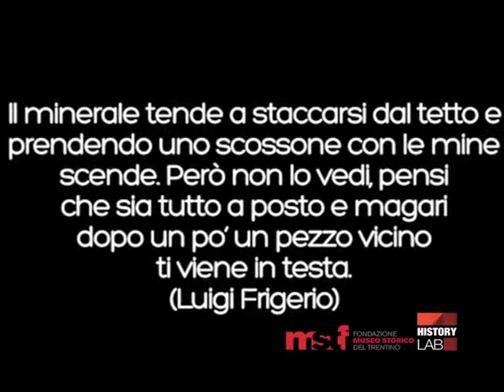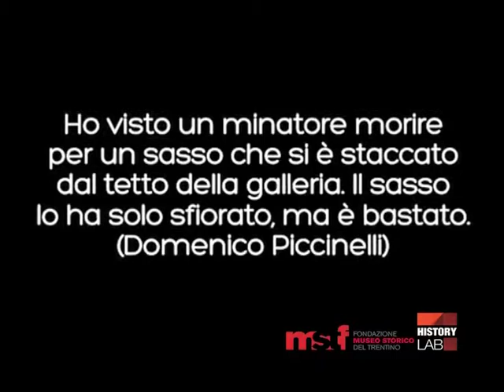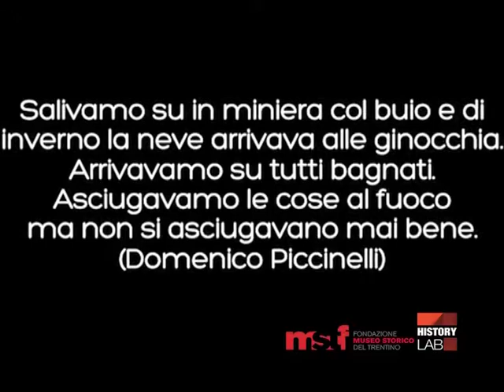History Lab 3x3 2013 - Minör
HISTORY LAB 3x3 2013
MINÖR

Un video di Elisa Marchesi e Clelia Tonini.
History Lab 3x3 è un concorso che propone di preparare un video di 3 minuti in 3 giorni.
"Storie di lavoro" il tema dell'edizione 2013.